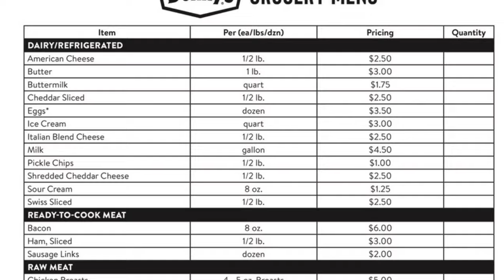How to use Denny's Online Ordering and Drive-thru Groceries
We are live at all locations.

Feel comfortable knowing we're putting in the time and to keep you safe, fed, and stocked up.

Drive up, place your order, head home.

Til we see you back at our house, be safe, be strong, be well.